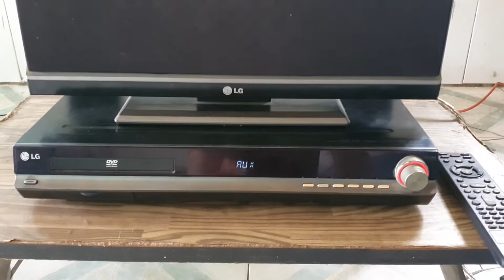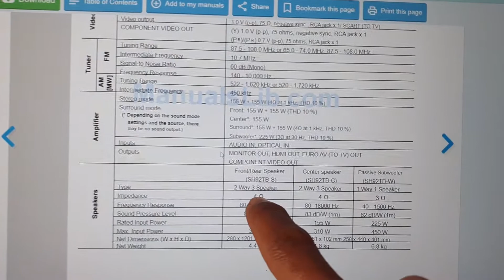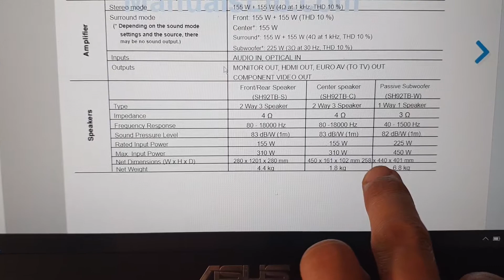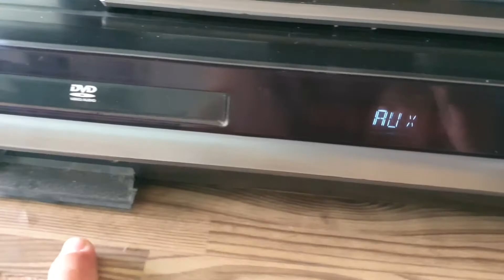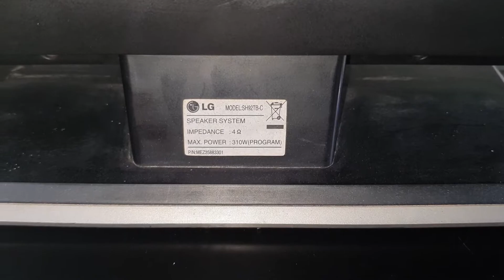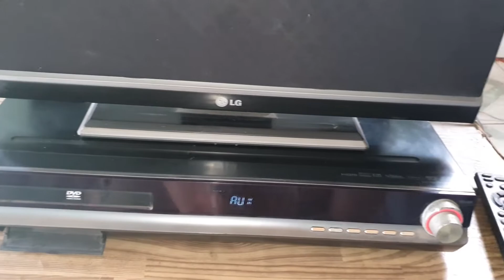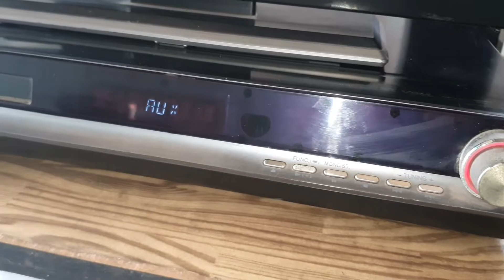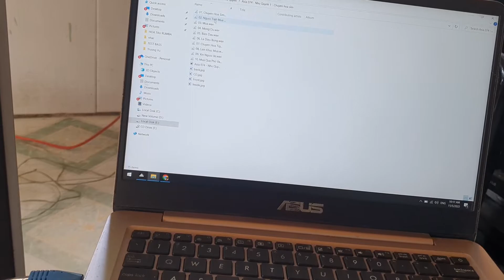Dàn âm thanh tại gia LG HT902TB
Công suất dàn: 1000w
Nghe nhạc, xem phim quá phê luôn